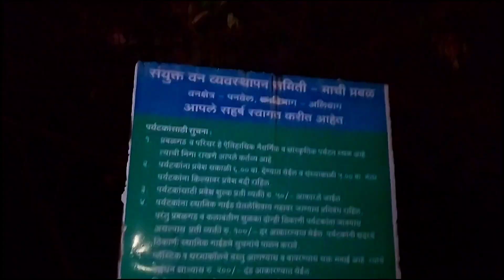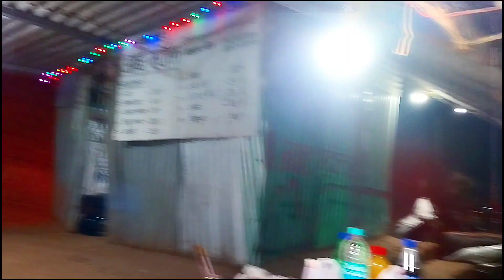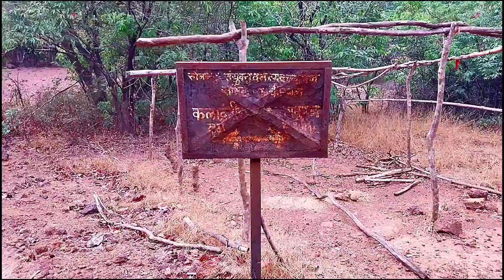Prabalgad fort trek near Mumbai| Clouds & breathtaking views of Kalavantin | Hindi | paragpimplikar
Prabalgad for near Mumbai suburb Panvel is located 15 kms from Panvel station. I did a night trek and night camping at Prabalmachi whichbis halfway to prabalgad.

Kalavantin durg and Prabalgad have a common plateau called prabalmachi.
You can easily get
1. tents for the night by locals
2. Home cooked food
3. Nice clean toilets.
All for less than 1000₹.

You can go with professional trekkers(advisable)

In june go for  firefly festival .

Windy nights breathtaking views .
Prabalgad is in dense forest so it is advised to trek with a group or with someone , dont go alone.
Wear good treeking shoes as the valley is all rocky .

Location
Prabalmachi

and comment about the video .